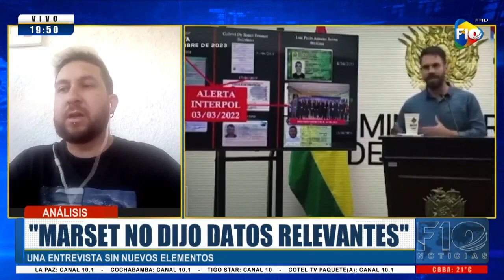🔥EVO RETA A LUIS ARCE Y CHOQUEHUANCA IR A PRIMARIAS 𝗙𝟭𝟬 𝗡𝗼𝘁𝗶𝗰𝗶𝗮𝘀 edición central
EVO RETA A LUIS ARCE Y CHOQUEHUANCA IR A PRIMARIAS𝗙𝟭𝟬 𝗡𝗼𝘁𝗶𝗰𝗶𝗮𝘀 edición central - 27/11/23